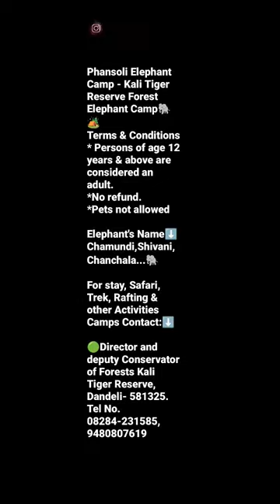Phansoli Kali Tiger Reserve Forest Elephant Camp🐘🏕️Elephant's Name⬇️ Chamundi,Shivani,Chanchala